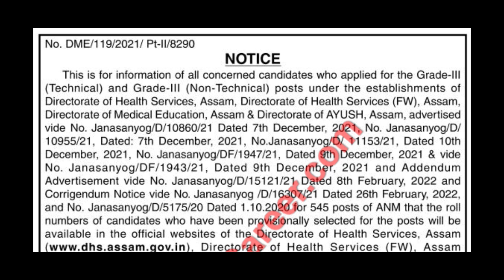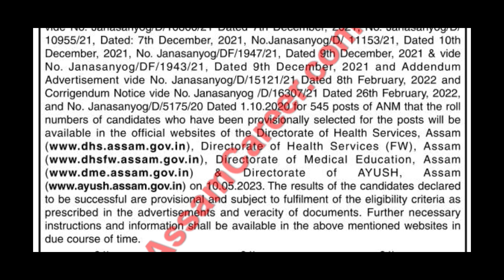DHS/DHS(FW)/DME/AYUSH Assam: Grade - III (Technical & Non-Technical) Final Results [Official Notice]